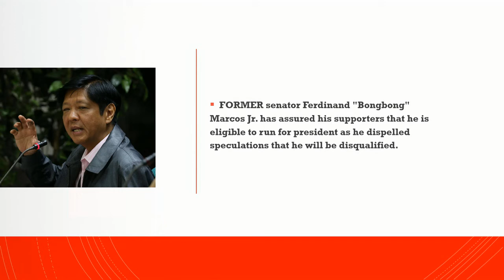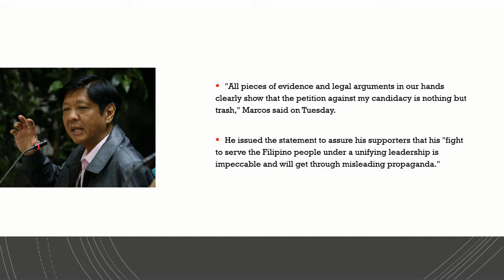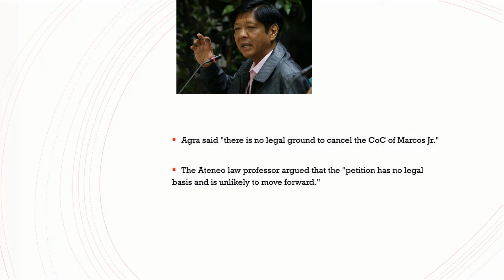Disqualification Case Laban kay Bongbong is a Trash - BBM